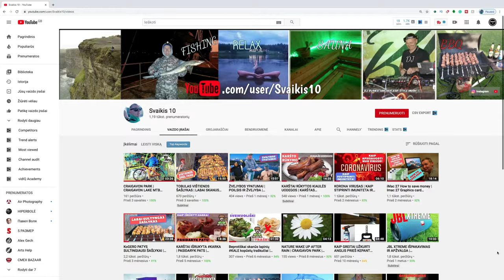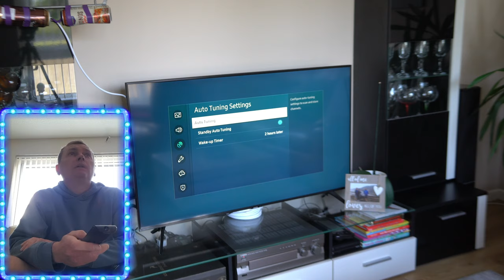KAIP PASIDARYTI TV ANTENA / HDTV ANTENA / PASIDARYK PATS / NEMOKAMI TV KANALAI / PIGI TV ANTENA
Sveiki mano kanalo prenumeratoriai ir atsitiktiniai žiurovai. Prieš pradedant žiureti mano video , prašau prenumeruoti mano kanala ir paspausti varpeli.Taip jus gausite pranešima nuo manes ,  kada as išleisiu nauja video.
Šiame video jus išvysite kaip pigiai ir nesudetyngai pasigamynti namu saligomis  televizijos antena.Su kuria jus galesite žiureti nemokamus televizijos kanalus jusu regijone.Taip pat ši antena traukia net HDTV kanalus,žinoma jei jusu Televizorius yra pritaikitas priimti toki signala.
Ko prireiks pasigamynti tv antena
1. Televizijos kabelio
2. Televizijos kabalio kištuko
3. Dvieju skardiniu
4. Rubu pakabos (Rekomenduojama plastmasine arba medine.O jei tai gelezine,tai jus turite ja izoliuoti )
5. Izoliacijos
6. Peiliuko
Many thanks for music soundtrack for my video